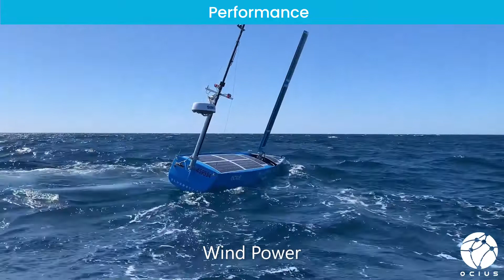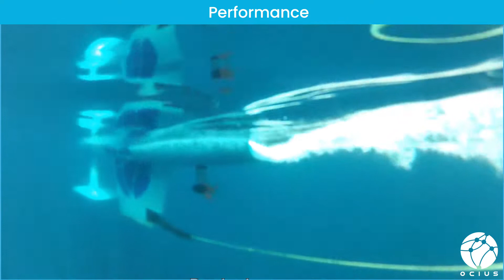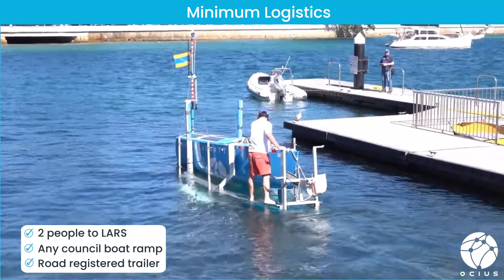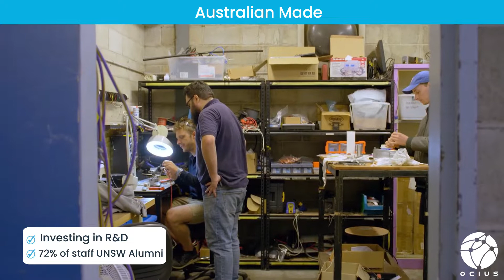Between a Crewed Ship and Nothing...There is a Gap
"Filling the Gap Between a Crewed Ship and Nothing"